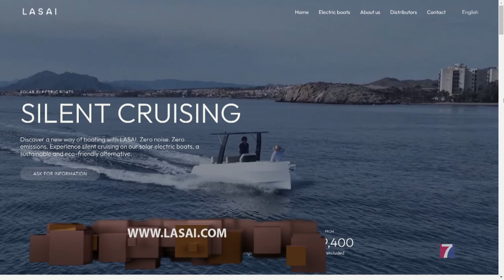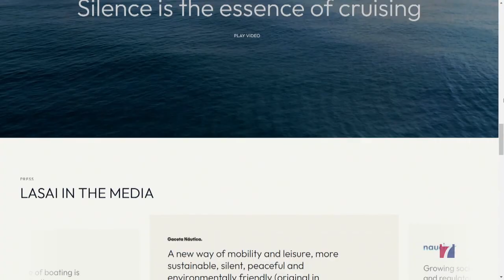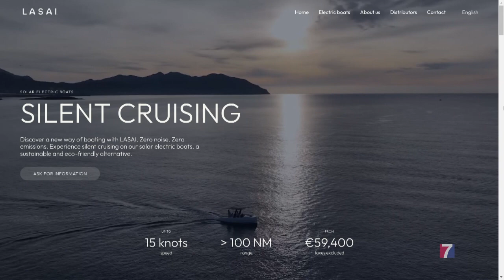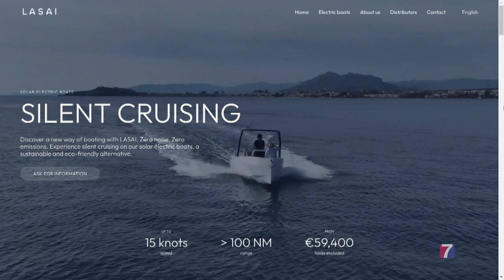Lasai fabrica y comercializa barcos eléctricos-solares - BIZKAIA EMPRENDE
Lasai fabrica y comercializa  barcos eléctricos-solares.
La empresa vasca apuesta por la innovación en el diseño y ofrece embarcaciones más sostenibles y silenciosas